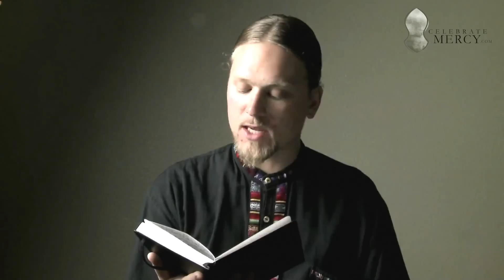'Beloved' - Emotional poem about Prophet Muhammad ﷺ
A Poem About Prophet Muhammad ﷺ By Baraka Blue on CelebrateMercy.
Quran: Chapter Al-'Araaf 7, Verse157:

"Those who follow the Messenger, the unlettered prophet, whom they find written in what they have of the Torah and the Gospel, who enjoins upon them what is right and forbids them what is wrong and makes lawful for them the good things and prohibits for them the evil and relieves them of their burden and the shackles which were upon them. So they who have believed in him, honored him, supported him and followed the light which was sent down with him - it is those who will be the successful.
(Quran: Al-'Araaf 7:157)